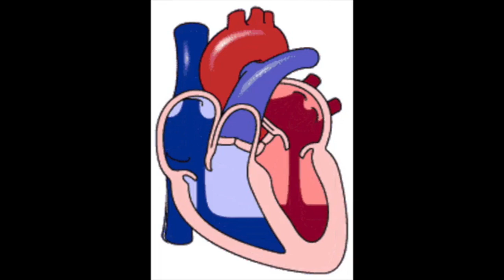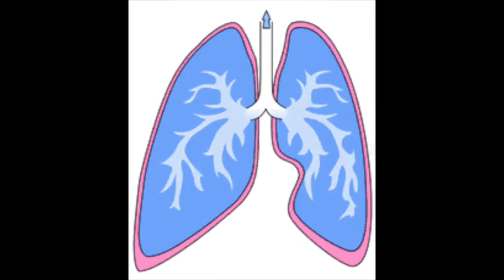Susamachar114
Prabhu Yishu kaa Susamachar,
Manushya kee srishti